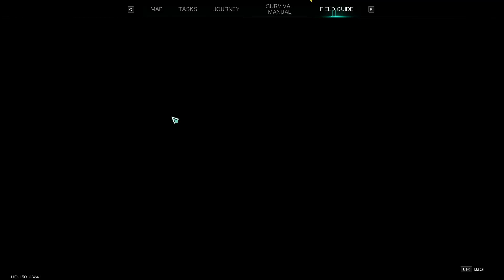Once Human Gameplay Part 39 - Carnival Of Doom